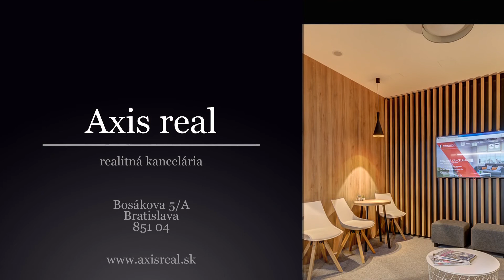Moderný 3-izbový byt, BA V. Petržalka, Lietavská ulica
Realitná kancelária AXIS REAL ponúka na predaj KRÁSNY MODERNÝ 3-izbový byt so zasklenou LODŽIOU nachádzajúci sa v lokalite Bratislava V. Petržalka na ulici Lietavská.
Byt má celkovú podlahovú plochu 70,5 m2 (byt 66,5 m2, lodžia 2,6 m2, pivnica 1,4 m2,) a nachádza sa na 7. poschodí v 12-poschodovom bytovom dome s DVOMA výťahmi.